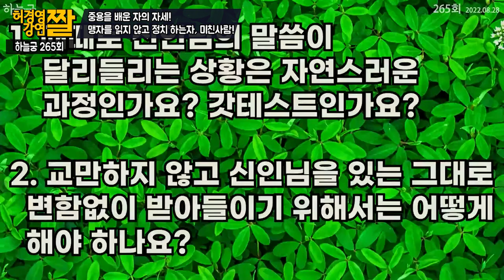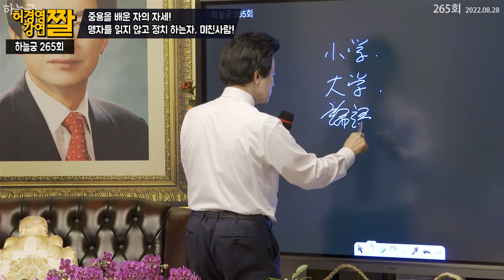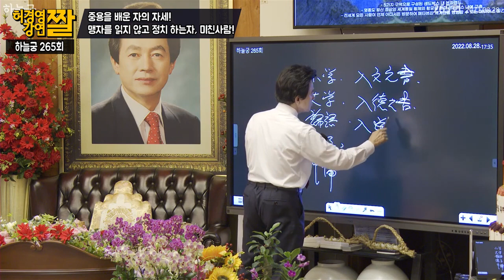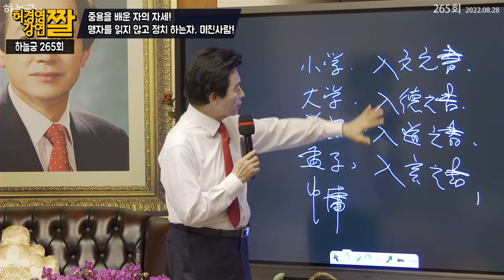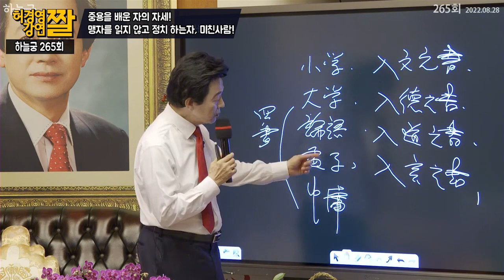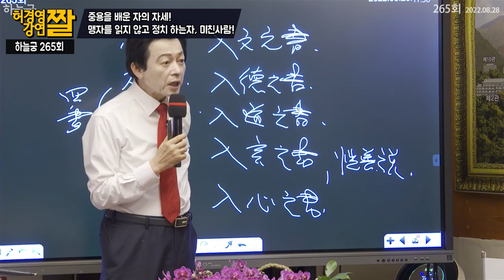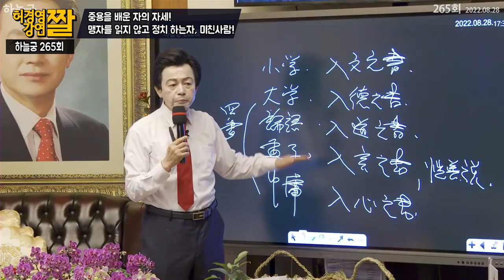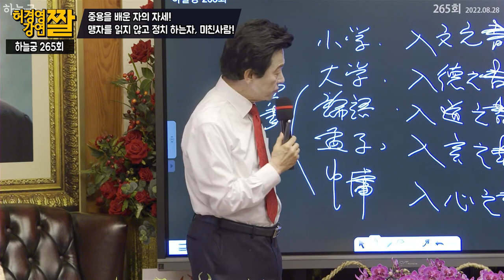00없이 정치하겠다는 사람은 미친 사람이다! - 허경영 -